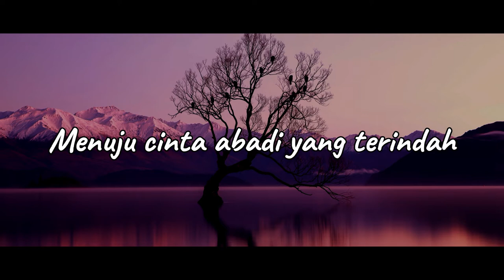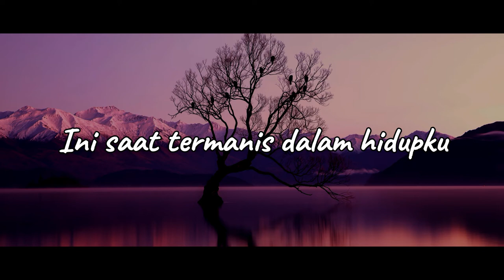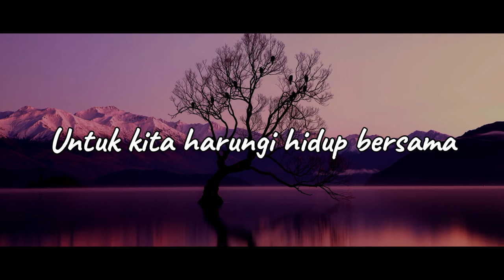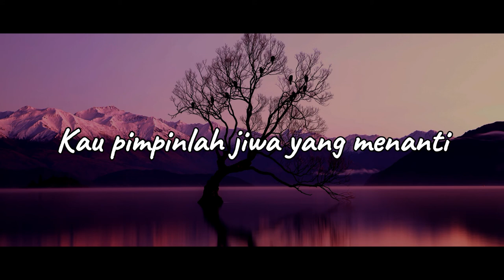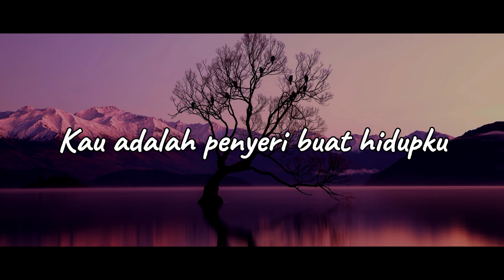Takdir Tercipta - Hafiz & Adira (Lirik)